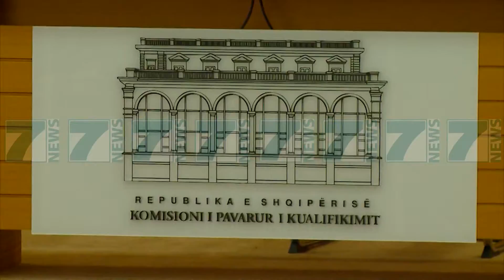KREU I PROKURORISE SE APELIT TE VLORES NE VETING - News, Lajme - Kanali 7